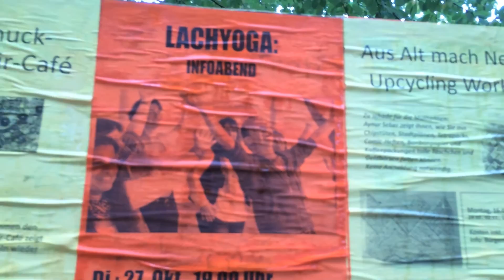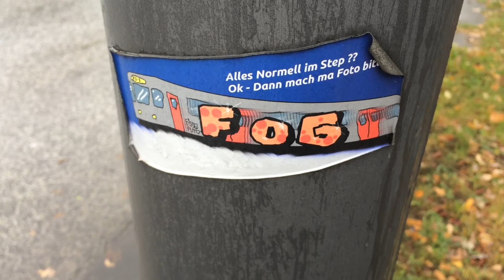Hamburgteile 66 Altona Nord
Altona Nord hat die Form einer Pomm Döner Tüte und ist der obere Zipfel der ehemals enormen Stadt Altona. Nach dem Kriege wurde dieses Viertel selbstständig, gehörte es doch davor einfach zu Altona Altstadt. Die Stresemannstraße, dass BiB, die Bühne im Bürgertreff ist da, wo ich so manchen Auftritt hatte, die neue Flora, der Quatsch Comedy Club natürlich und die Wohnung meines alten Freundes Amü.

Auf dem Gelände von 220 Hektar Größe befinden sich in der Haubachstraße die Geschäftsstelle meines Arbeitgebers und gegenüber die Holsten Brauerei, welche mittlerweile dänisch unterwandert ist. Der Bahnhof Diebsteich ist im Norden zu finden (also tiefer See) der in den nächsten Jahren anstatt  dem Bahnhof Altona zu einem Fernbahnhof umgerichtet werden soll.

Im Süden ist der Bahnhof Altona und im Osten an der ehemaligen Grenzstelle, wo jetzt ein Kiosk steht (also einst eine Grenze nach Dänemark), gibt es den Bahnhof Holstenstraße. Die Linien S11, S21, S31 und A1 zuweilen durchfahren diese Haltemöglichkeit. Auch hier regnet es gern viel und oft. Aber auch das kann Schein sein für 22 000 Einwohner.

16. Oktober 2015